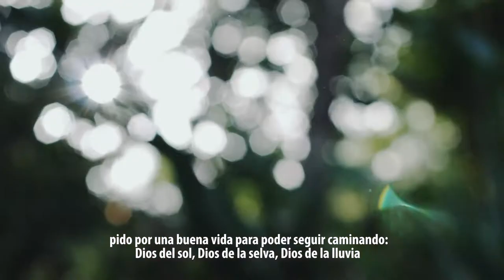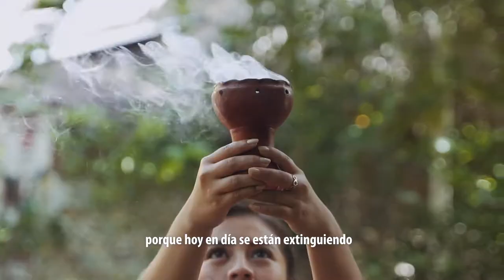TihoRappers Videoclip - Ko´ox Kanan (Vamos a cuidar)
En el corazón de la selva de Quintana Roo, se encuentra un poblado llamado Tihosuco donde un grupo de chicos mayas trabajan por conservar sus raíces y su lengua a través de la música urbana. Los Tihorappers Crew a través del rap, comparten su discurso de conservación de la naturaleza y las raíces de sus ancestros. El maya se escucha más fuerte que nunca con los Tihorappers.
Para compartir su poblado realizan experiencias turísticas donde nos cuentan la gran historia maya que resguarda Tihosuco, la cuna de la Guerra de Castas y junto a El Viaje de Kanan nos sumergimos en las bellezas naturales tan únicas de la zona.
Ko'ox Kanan es el tema de este videoclip que en español significa "Vamos a cuidar".
Equipo:
TihoRappers
Iván Misael Uicab Poot
Henry Tun Poot
Oscar Enrique Chan Poot
Estduio de grabación Xavi - Joel David Tuz Kauil
Dirección y Montaje: Cookie Maestri
Producción: El Viaje de Kanan
Crew: Vanessa Cruz - Ileana Guzmán
Video Efectos: Lokío Borland Borland Studio